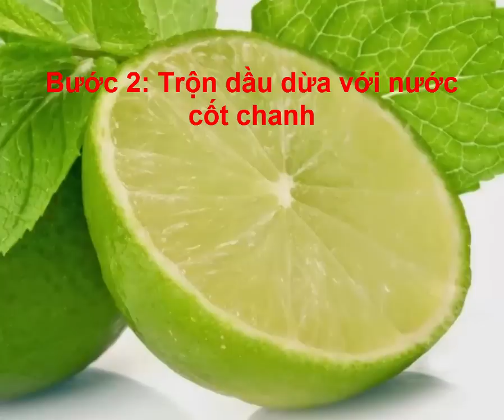Dầu dừa trị nám - hướng dẫn chi tiết │Tinh hoa dừa Việt │Sabiwe Việt Nam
Dầu dừa trị Nám da
Trong dầu dừa chứa nhiều chất chống oxy hóa như Vitamin E và các chất có khả năng loại bỏ các gốc tự do - là nguyên nhân gây ra nám da.

Tinh hoa Dừa Việt là kênh thông tin thuộc Sabiwe Vietnam, chuyên chia sẻ các thông tin hữu ích về làm đẹp và chăm sóc sức khỏe từ dầu dừa và các Sản phẩm từ Dừa

Chi tiết các hướng dẫn để sử dụng dầu dừa đúng cách, các bạn có thể tham khảo trên